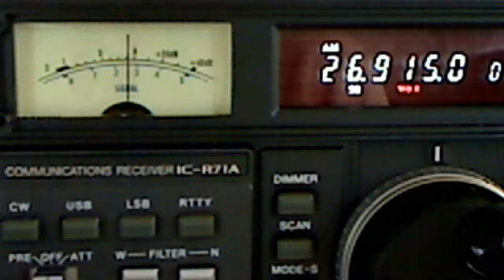358 Mobile NewYork November 7, 2011 12:29 PM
358's mobile up in the Catskill mountains on his way home from work.